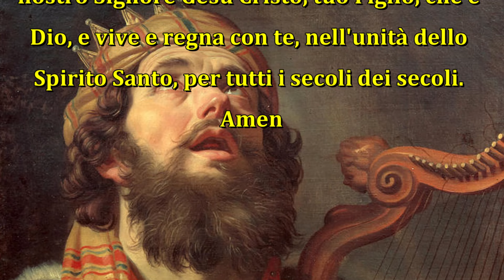La Preghiera - SAN DAVIDE RE - Con Fede Ottieni la Grazia. 29 Dicembre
Preghiera ai Santi del Giorno.

🌟 Ogni giorno celebriamo un Santo! Unisciti a noi nella preghiera e nella meditazione, lasciati ispirare dalla vita di questo Santo e scopri come la loro fede può illuminare la tua giornata. 📖 Che i Santi possano intercedere per te e i tuoi cari avvicinandovi alla luce di DIO. 🔔 Non dimenticare di attivare le notifiche per essere aggiornato ogni giorno con le nostre nuove preghiere.
Grazie per unirti a noi in questo viaggio spirituale. Che la luce dei Santi illumini il tuo cammino ogni giorno. 🌈🙏